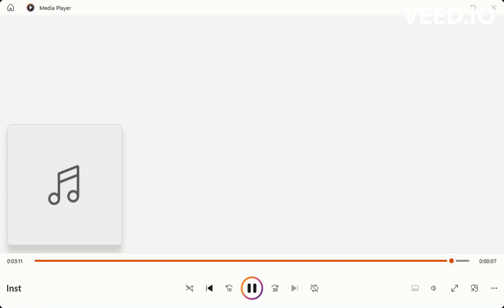You cant consent (Instrumental/Scrapped) - FNF Tails Gets Trolled/ Halloween Update